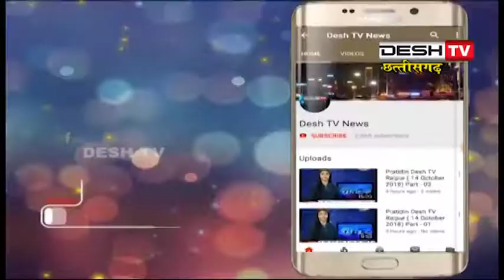बोल कि लब आज़ाद हैं तेरे नाटक का हुआ मंचन | Desh Tv News